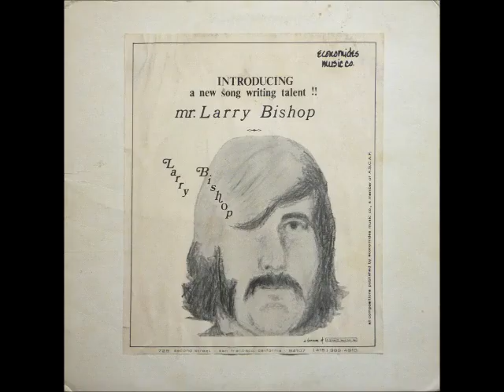Larry Bishop [USA] - a_1. Rainbow.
Lp: Introducing A New Song Writing Talent!!, 1971 - R2697.